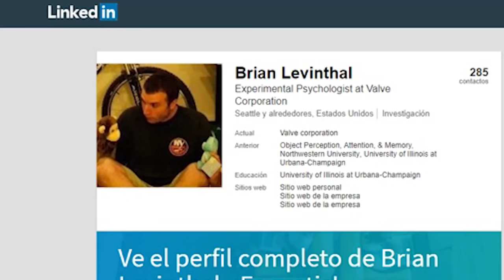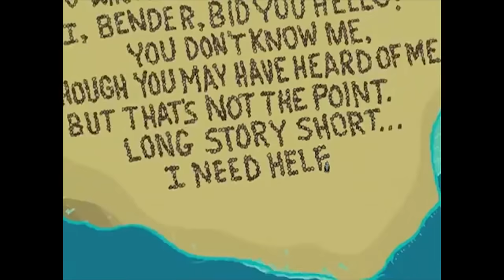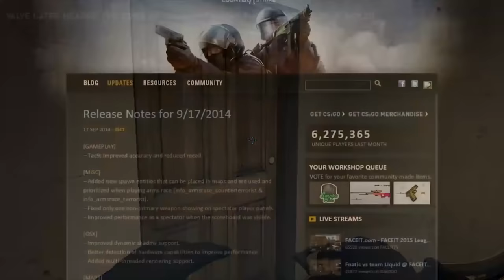ESTE SIMBOLO ESTA POR TODO EL JUEGO ¿QUE SIGNIFICA? | MISTERIOS DE CS:GO #4